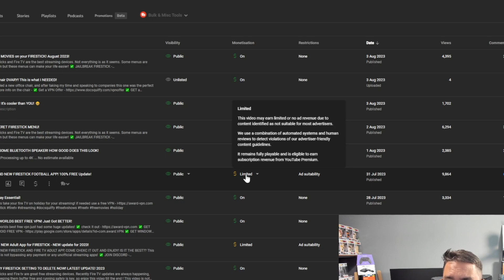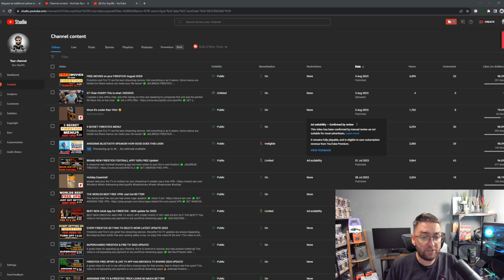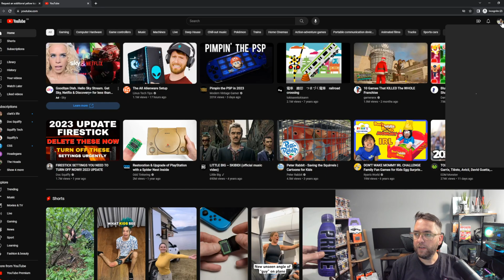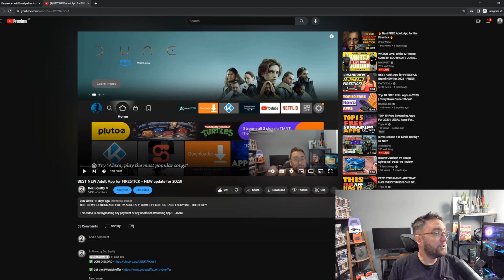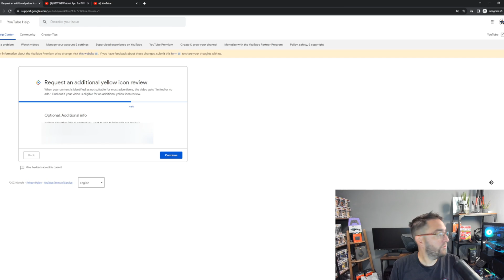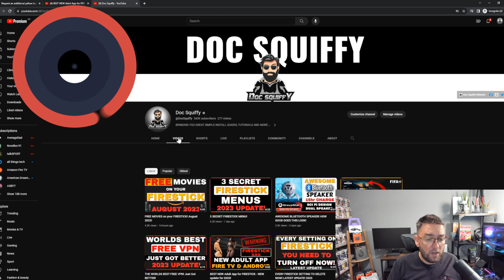HOW TO FIX YELLOW LIMITED ADVERT ICON ON YOUTUBE VIDEOS AFTER APPEAL! NEW METHOD! UPDATED!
A slightly different video today!, Youtubers needing help, here is a new form to appeal Yellow monetization icons on YouTube videos!